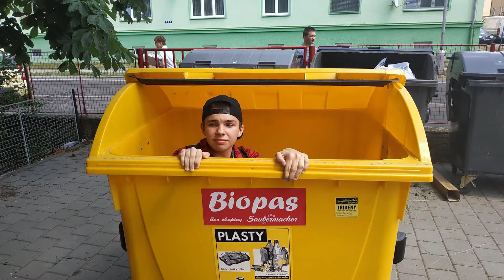9 D prezentace na ples